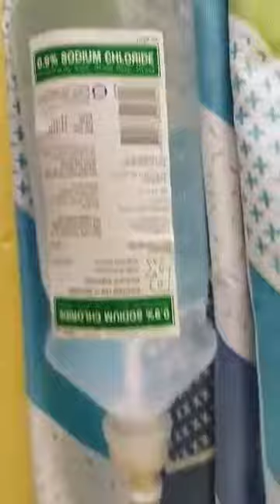Laban lang choochieee..